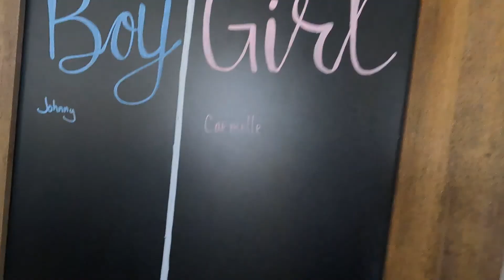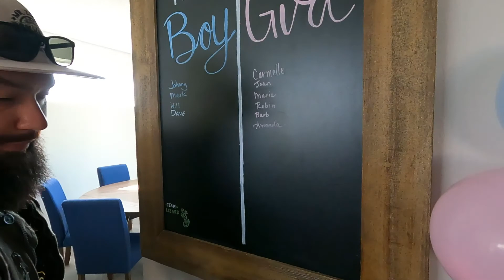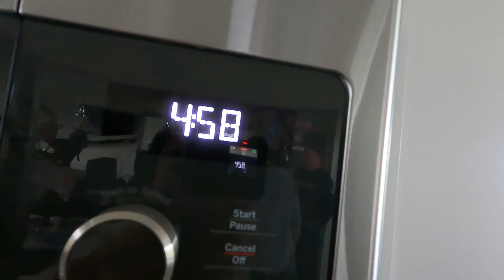The Gender Has Been REVEALED!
My sister is going to have a baby boy!! About to be the best uncle ever.